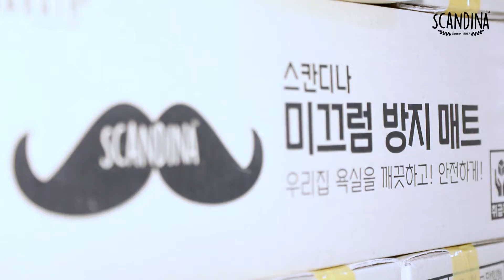Expo 2020__ Laundry Drying Rack, Non-slip Mat, Living box (Company Introduction)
Product Features:

▷Laundry Drying Rack Series
Premium Laundry Drying Rack(One Touch Model with No needs assembling)
The market changer that changing the landscape of the Laundry rack market. ONE TOUCH & NO ASSEMBLING 3 or 2 Tier Stainless Laundry Rack
The Newest design with its natural wooden patterns. The first concept of the laundry rack market and since this model is fully finished product without assembly, unlike the current major stainless rack.

▶ Non-slip Mat
Non-slip mat that allows you to enjoy a safer life with a solid cushion feeling of PVC. The tube is blocked, making the mat more robust and hygienic. Non-slip mat can be used in various places such as entrance, swimming pool, veranda, corridor

▷ Living box
3 types of Plastic Stackable living box (1)Square (2)Foldable (3)Slide depends on the usabilities. With various types of color, like pastel colors and textures, such as rattan or clear ones.